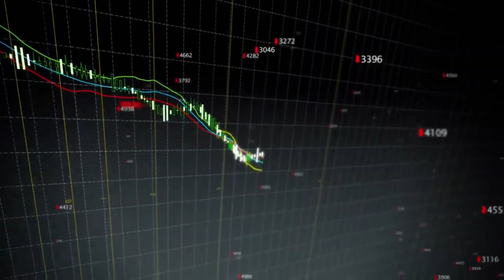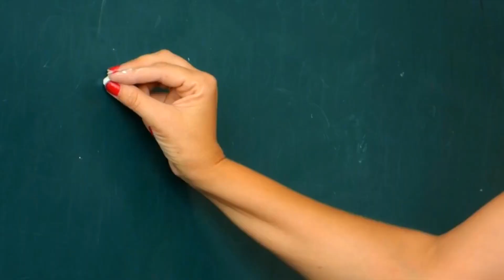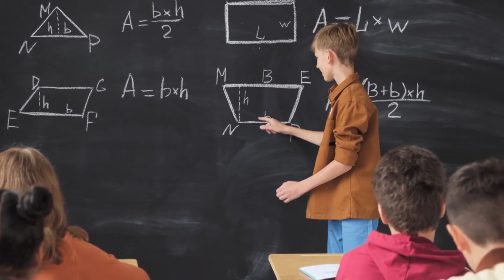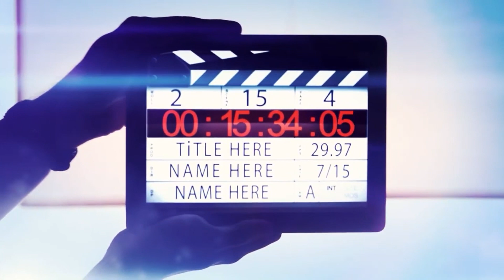NOVEL - ADA SENDU DIMATANYA CH II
Welcome to Movie Junkies, " Ada Sendu di Matanya.." Sebuah Cerita Series berlatar awal tahun 2000-an. Please Enjoy!